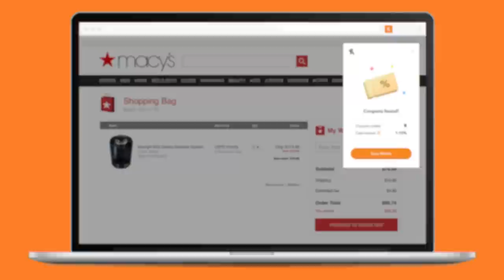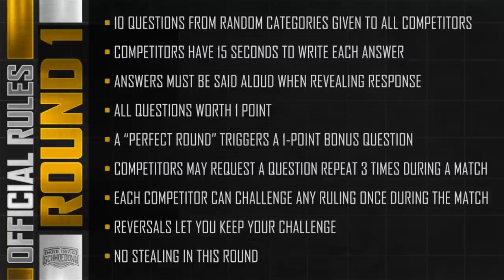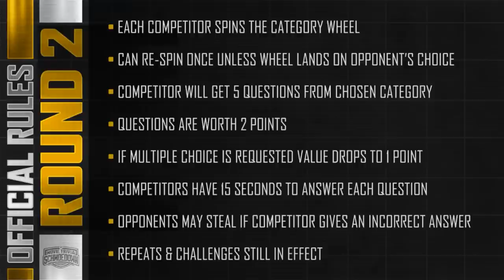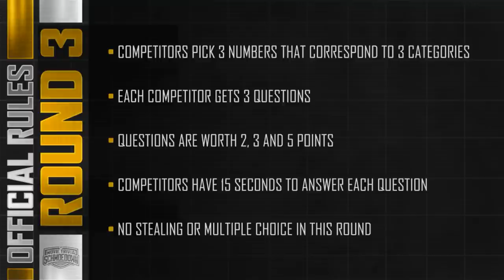Star Wars Movie Trivia: Laura Kelly VS Mollie Damon, #1 Contender match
The season has kicked off!! The Schmoedown Star Wars division kicks us off with Laura Kelly from SWAG facing off against Mollie Damon of The Dungeon. Enjoy!